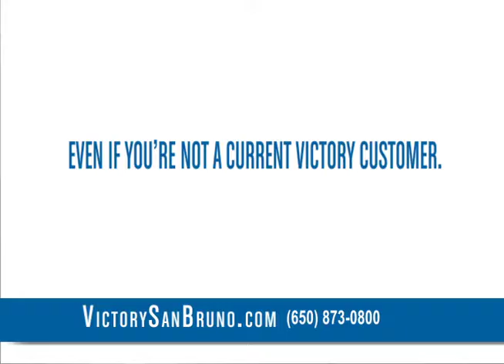Victory San Bruno Refinance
Dealer Serving San Bruno CA and San Francisco | Bad Credit Bankruptcy Auto Loan